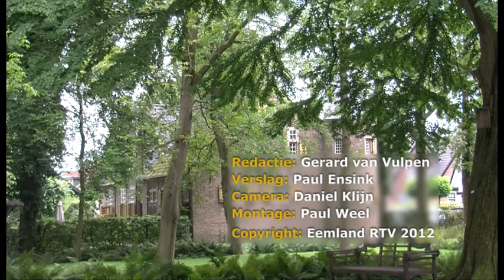Tentoonstelling schilderijen Melchior de Hondecoeter.